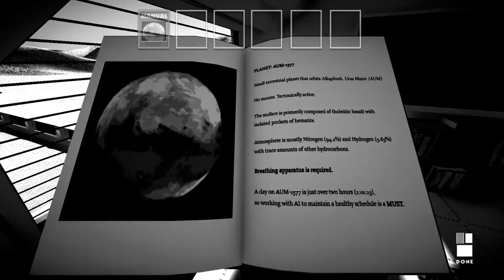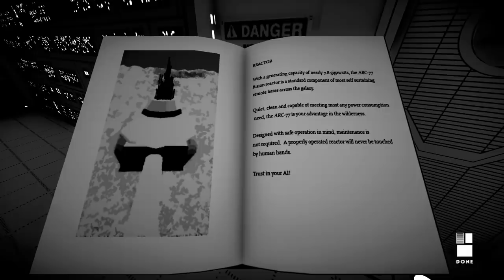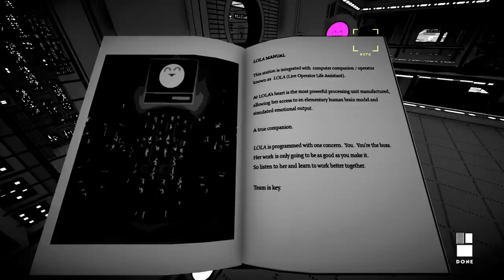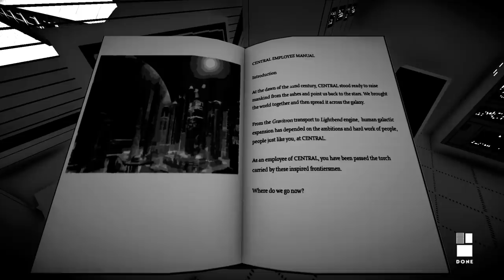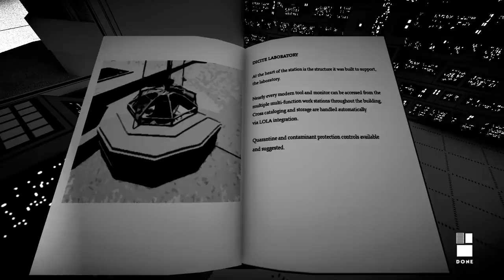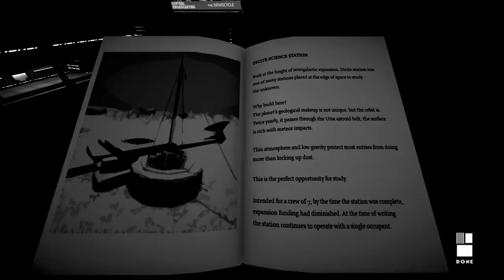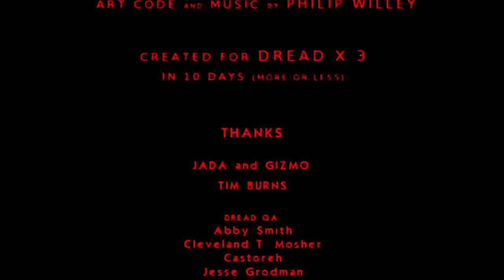REACTOR - Stylish Sci-Fi Horror Game with a Happy AI Buddy Who Helps You Research an Alien Lifeform!